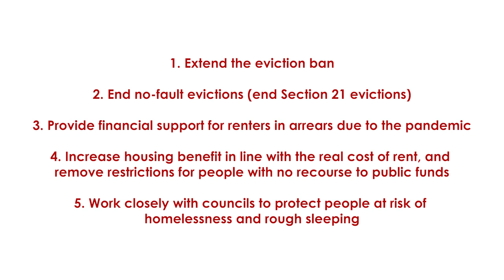Cllr Okereke speaks to residents about the eviction ban being lifted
Evictions were paused to protect tenants during the pandemic, but the government is planning to lift the eviction ban on 20 September 2020.

Cllr Anthony Okereke, Cabinet Member for Housing, met with some residents who are directly affected by the ban, to understand how this will impact them.